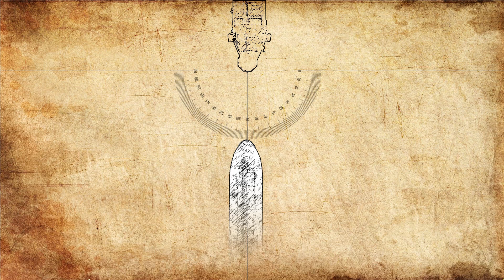Range of deviation for normal operation, stop pumping and disconnection for tanker during loading.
The permissible range of deviation for tanker is 25 degrees from Cyrus's course. At deviation of 35 degrees, loading shall be stopped and if the deviation is over 40 degrees, the tanker shall be separated from FPSO Cyrus.